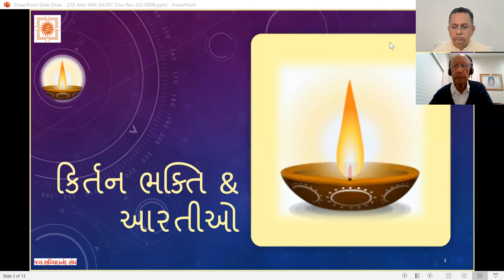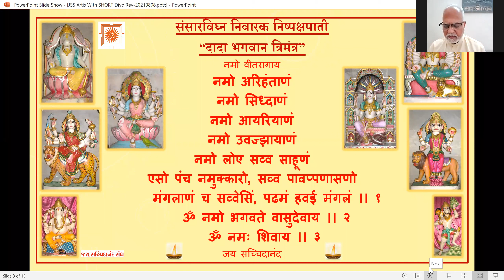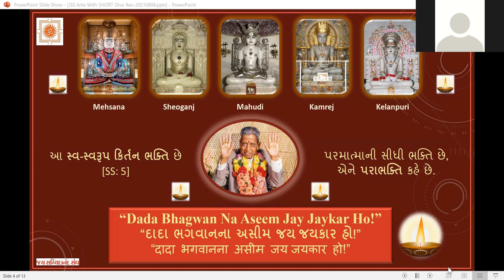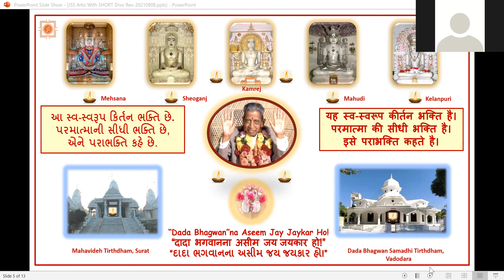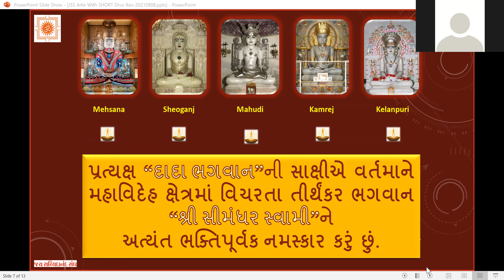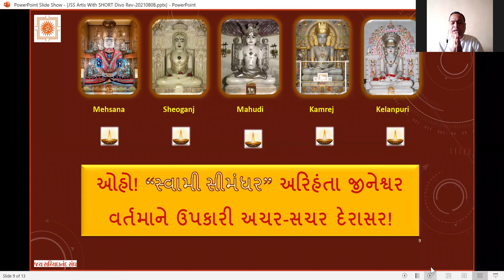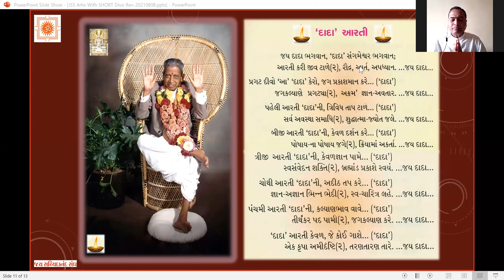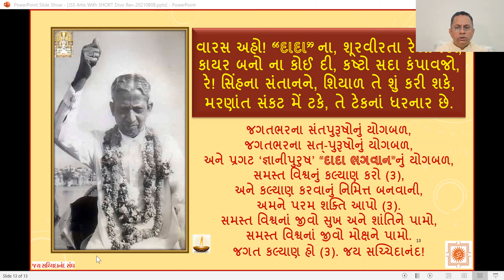06 Jan 2022 Dada Bhagwan JSS Kirtan Bhakti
Dada Bhagwan JSS Kirtan Bhakti with Aptputras and  Mahatmas, with World Wide Mahatmas.